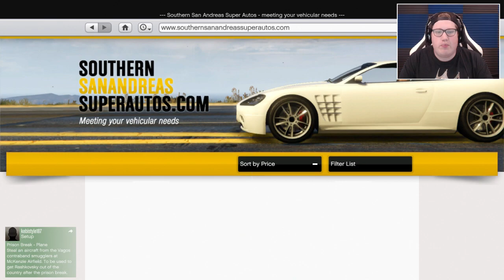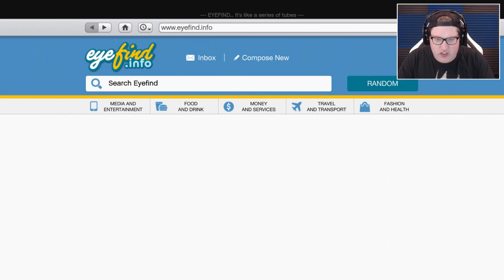NIEUWE '1970 DODGE CHALLENGER' PIMPWEDSTRIJD! (GTA V Online Diamond Casino DLC)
In de Diamond Casino & Resort DLC Update van GTA V Online zijn er veel nieuwe auto's toegevoegd en vandaag tunen wij de Bravado Gauntlet Classic welke geïnspireerd is op de 1970 Dodge Challenger! Ram dan op die 'like' knop en houd mijn in de gaten voor meer video's over de update!

Yo mensen, welkom op mijn kanaal. Mijn naam is Jan oftewel Yarasky, op dit kanaal vind je voornamelijk FPS games van Call of Duty tot Fortnite en veel meer random games! De meeste filmpjes die je ziet zijn allemaal *live* opgenomen. Dit houd in dat ik speel en praat tegelijker tijd! - Yarasky